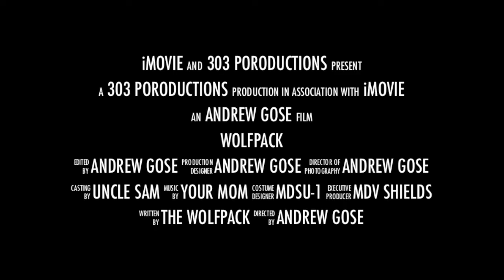Teaser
Company 1-2 Wolfpack has tons of video and I've got too much time...